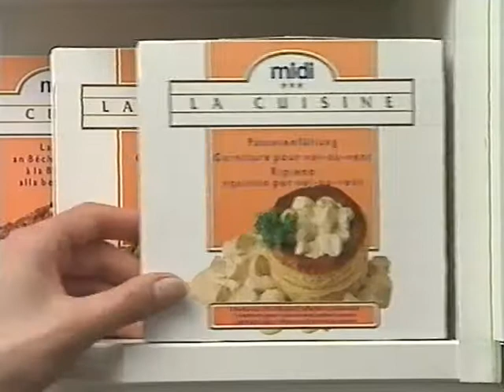Coop Mittwochstudio, Folge 714 vom 07. Juni 1991